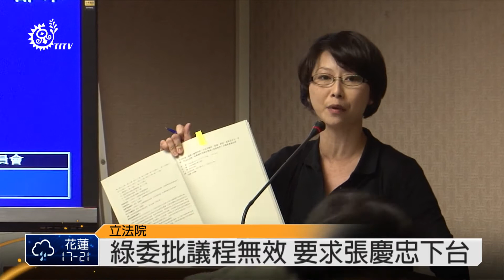引爆學潮惹議 在野黨炮轟張慶忠 2014-04-01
反服貿青年佔領立法院議場至今已持續14天，造成立法院議事停擺多日，31日8個常設委員會終於正常開會運作，國民黨委員也首度一一出席，在內政委員會中，召委張慶忠原本排入繼續審查都市更新條例修正草案，但會議沒多久就遭到民進黨委員口水猛烈攻擊，立委陳亭妃拿出立法院公報，認為17日當天會議不僅無效，更要求張慶忠委員必須從主席台下台。

面對內政委員會中民進黨委員強硬態度，讓原本要審查的都更條例修正案就此擱置在一旁，立委孔文吉焦急，攸關年底七合一選舉的選罷法及政治獻金法就算順利排入議程也會面臨同樣命運，立委認為不排除親自找院長王金平協助逕付二讀程序。

立法院各委員會身陷服貿爭議熱潮，朝野關係明顯緊張，而擔任內政委員會召委的敏感人物張慶忠，能否順利將公職人員選罷法及政治獻金法在四月排入議程，還有待觀察。